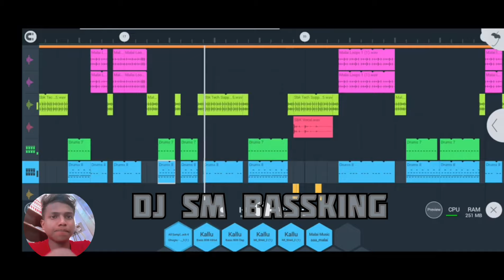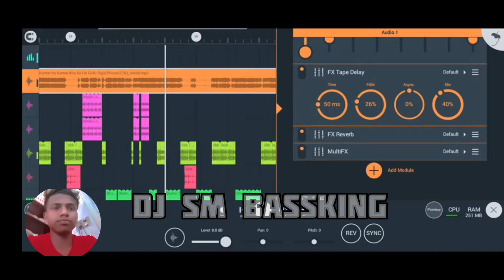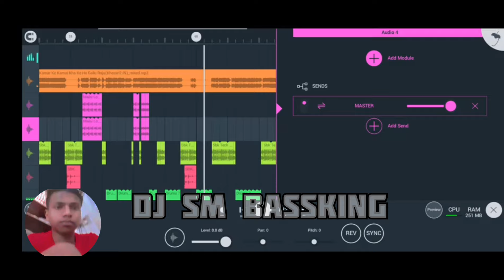Kamar Ke Kamai 🌀 Dj Song 🌀 khesari lal yadav Shilpi Raj🌀 कमर के कमाई 🌀Bhojpuri Song🌀Dj Sm Bassking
Dj Sm Runia
Dj Sonu Babu Hi-tech
Dj Anwar Raja Official
Dj Deva Ayodhya Faizabad
Dj Brahma Danjer Remixer 2.0
Dj Sachin babu Barhaj Deoria

Dj Sachin Babu New Song

,👉अगर आप को डी जे सॉन्ग अच्छा लगे तो लाइक

Subscribeजरूर करे।

👉हर  नया Bhojpuri Dj Remix Song पाने के लिए!

❌❌❌🚫WARNING🚫❌❌❌
👉🙏Thanks For Whachting Video🙏

Thanks bhai